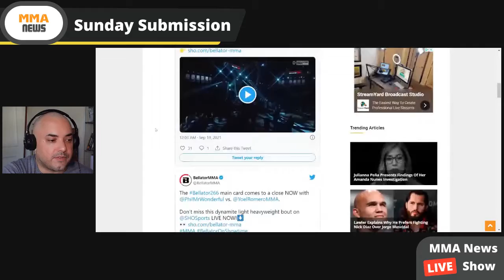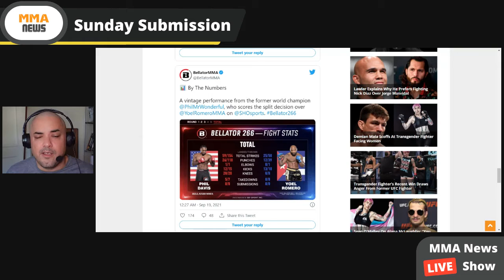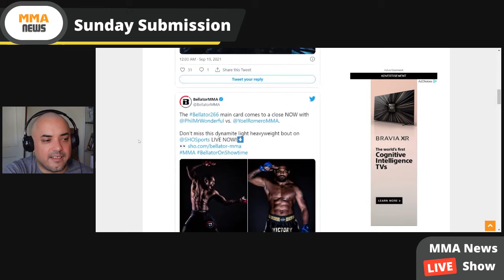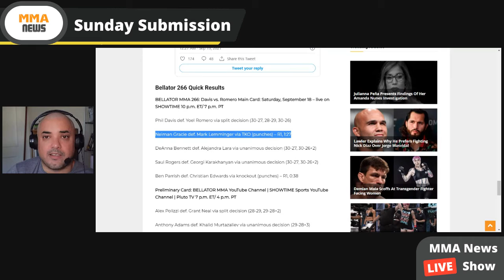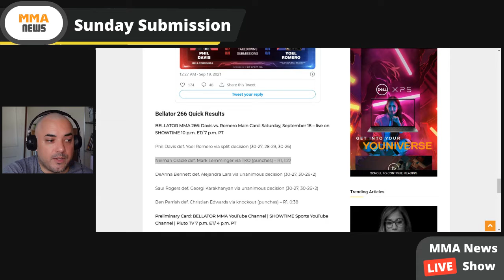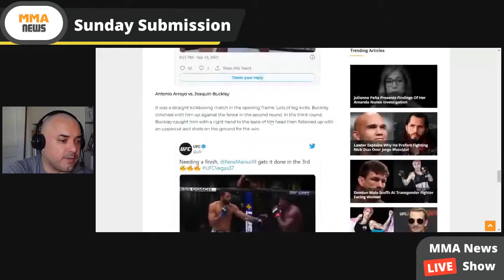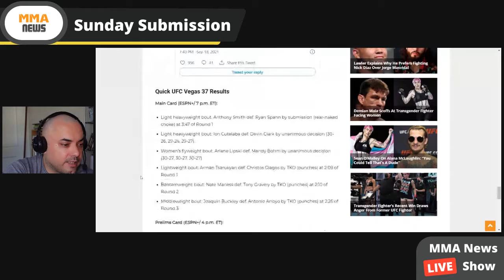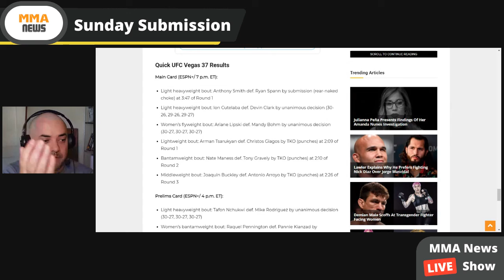Sunday Submission for Bellator 266, UFC Vegas 37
Ed talks about the possibility of a team-based MMA promotion and looks back at Bellator266 and UFCVegas37.

Ed's camera